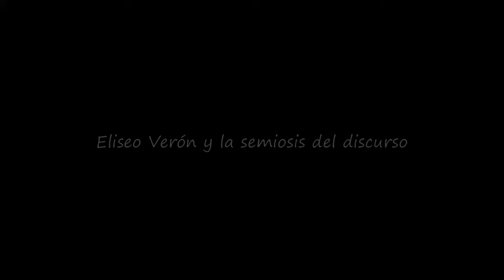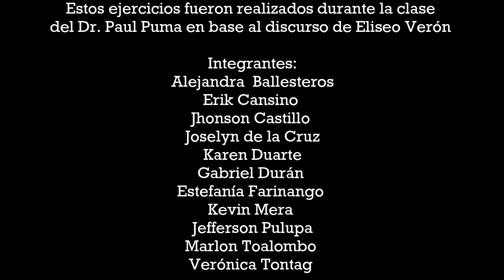Análisis en base al discurso de Eliseo Verón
FACULTAD DE FILOSOFÍA, LETRAS Y CIENCIAS DE LA EDUCACIÓN
CARRERA DE PEDAGOGÍA DE LA LENGUA Y LA LITERATURA

Docente: Dr. Paul Puma

Integrantes:
Alejandra  Ballesteros
Erik Cansino
Jhonson Castillo
Joselyn de la Cruz
Karen Duarte
Gabriel Durán
Estefanía Farinango
Kevin Mera
Jefferson Pulupa
Marlon Toalombo
Verónica Tontag